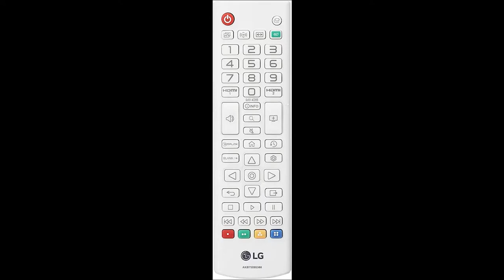5 Best Projector for Bright Rooms 2023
Links to the Best Projector for Bright Rooms

1. Epson Home Cinema 880
2. BenQ TH585
3. BenQ TK850i
4. LG GRU510N
5. Epson EpiqVision LS500

In this video, I'll be going over the 5 best projectors for bright rooms that you can buy in 2021. The world of projectors is a vast and confusing one with many different options to choose from, so it can be difficult to know where you should start. In this video, I'll go over all the important information that you need in order to make an informed purchase decision including what type of projector will work best for your needs, what size screen they are capable of projecting onto as well as how far away you can sit before things become too blurry.